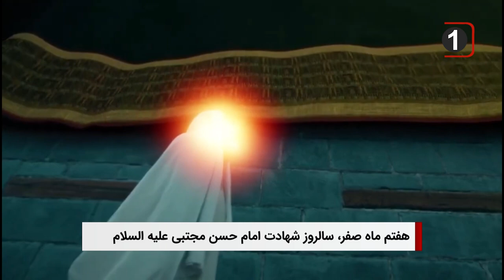سرخط خبرهای شبانگاهی: یکشنبه 21 مرداد 1403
1- هفتم ماه صفر، سالروز شهادت امام حسن مجتبی علیه السلام

2- درگذشت آیت الله سید علی شیرازی فرزند آیت الله العظمی سید صادق شیرازی

3 - تاکید استاندار کربلا بر آمادگی این استان برای استقبال از ورود زودهنگام زائران اربعین حسینی

4 - نخستین مشایه از منطقه تلعفر تا کربلا به یاد مسیر پیاده روی حضرت زینب و کاروان اهل بیت

ویدیوهای مرتبط